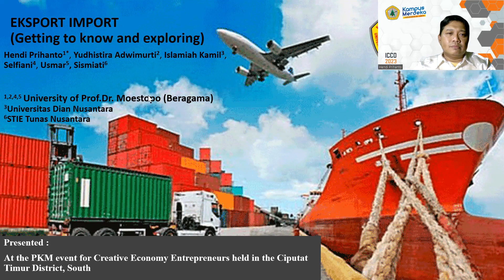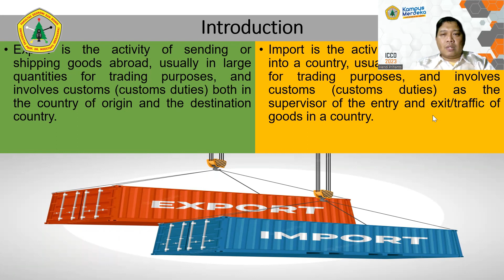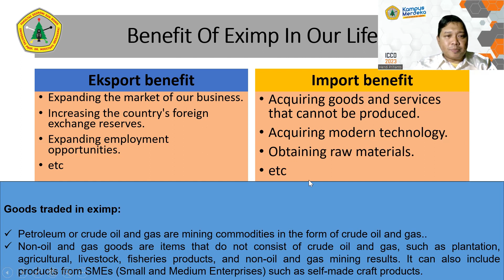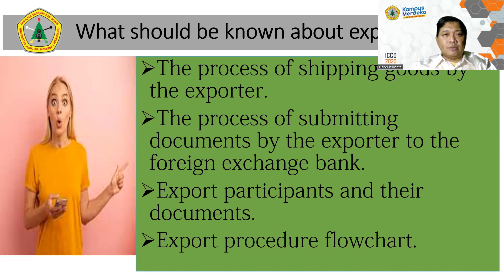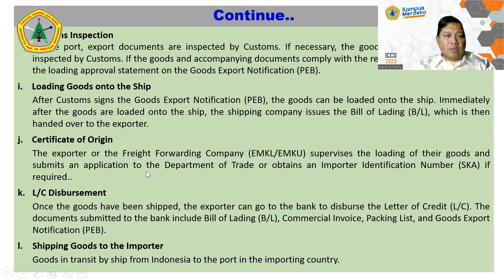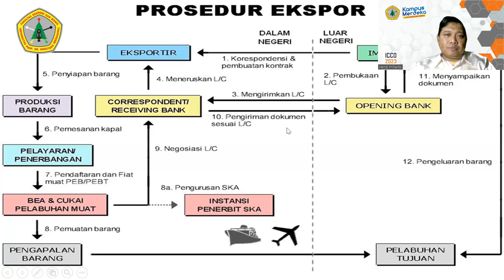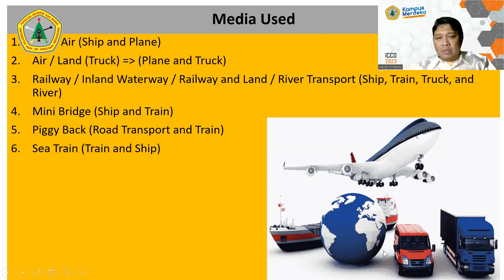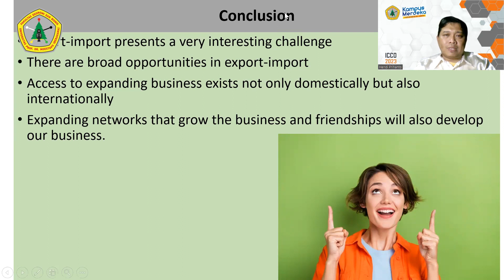ICCD 2023 - Hendi Prihanto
Export - Import | Getting To Know And Exploring

DR. Hendi Prihanto, S.E., M.Ak.
Faculty of Economics and Business, University of Prof. Dr. Moestopo (Beragama)